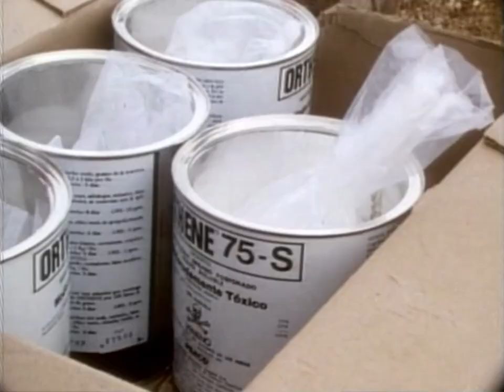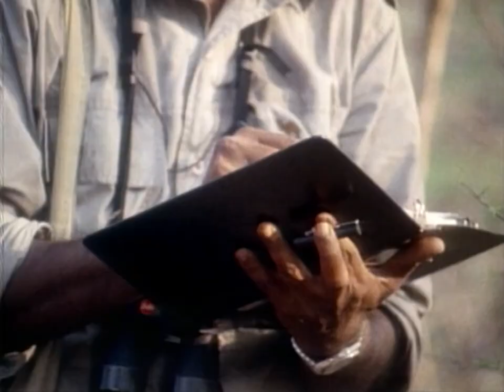Cowboys, Caimans, and Capybaras (1988)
Central Venezuelan grasslands. Observed: caimans (cousins to the crocodile), capybaras (large rodents), howler monkeys, capuchins and wild horses. Also: conservation efforts by local ranchers.